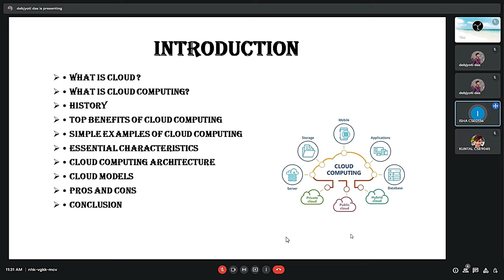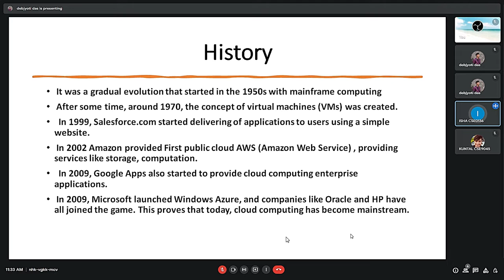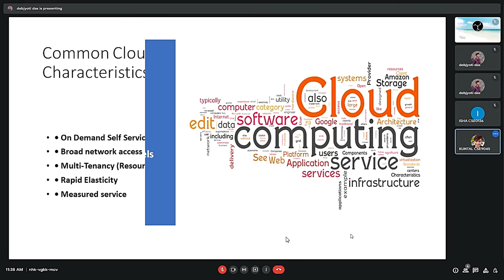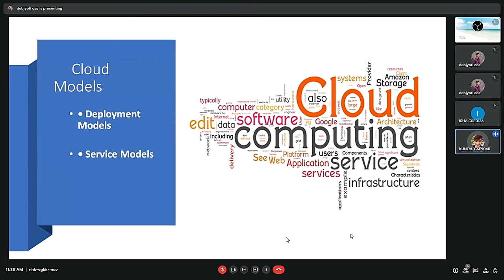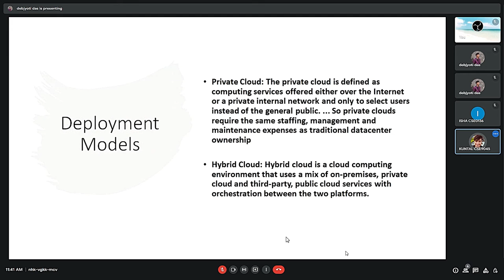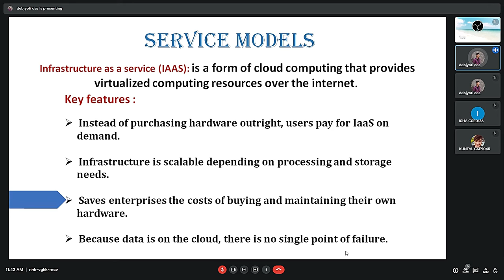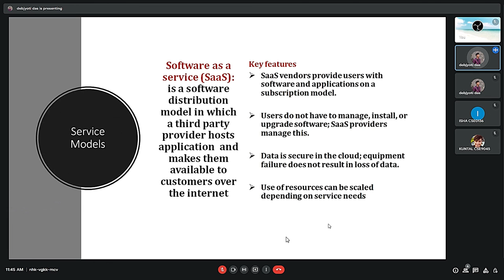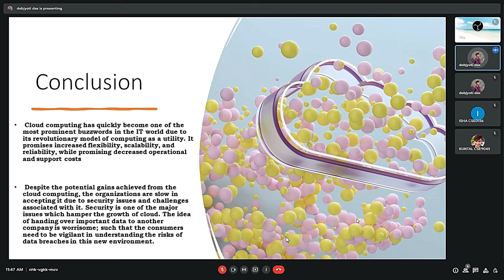Cloud Computing an introduction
Isha Debajyoti Kuntal